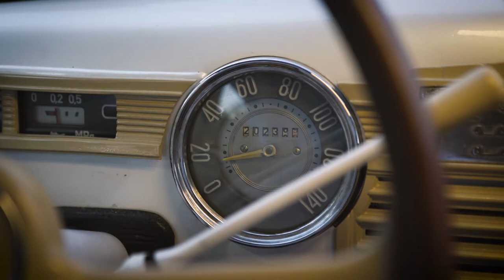Takiego spotu jeszcze nie było ⚠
Jakub Stefaniak wie jak naprawić Warszawę